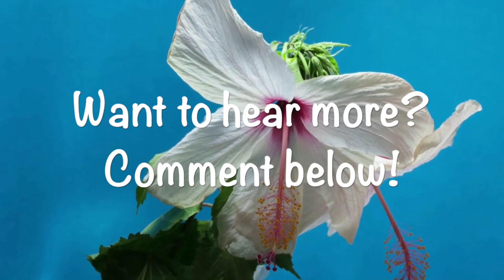The Sexes in Science and History Part 3: Early Historic Society Founded on the Gens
The Sexes in Science and History Part 3, by Eliza Burt Gamble
Audio Book: Chapter 1: Early Historic Society Founded on the Gens

In this revised second edition of her first book "The evolution of woman" (1894), subtitled "An inquiry into the dogma of woman's inferiority to man", Eliza Burt Gamble uses Darwin's theory of evolution and other scientific information to compare the development of the male and female organisms and describe their differences. Introducing the role of the woman in prehistoric society, we see how that changed through the course of history, from evidence both in less advanced tribes and in civilized historic societies, to the marked progress in the social and economic conditions of women in the time this edition was published (1916). - Summary by Rapunzelina

Thank you for listening! The Sexes in Science and History has 3 parts.

Ever thought about starting a women's group?

Looking for more advice for men and women?